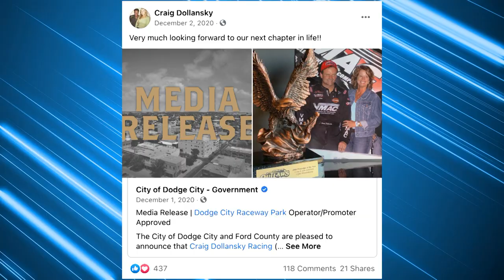Winged Nation TV - Shane Stewart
Shane Stewart joins Steve Post and Ashley Stremme.